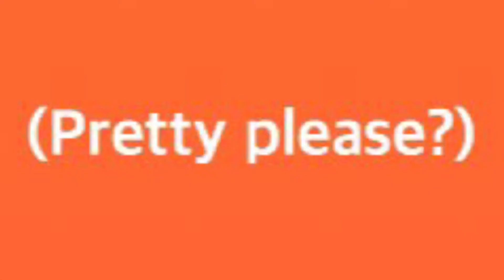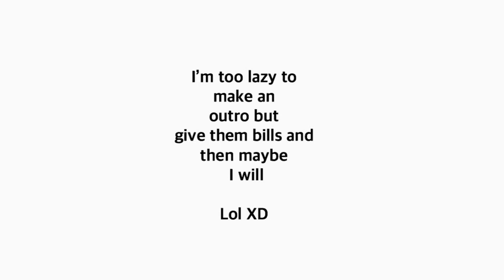Operation Patreon Sell Out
EPIC GAMER MONEY WASTING PATREON ⤵︎

— PLEASE READ —
*Roblox VIP servers are no longer available in any patreon tier

—Credits—

Edited - Mac
Audio - Pokesam

—Sound FX used not by us—

Contact our editor at his